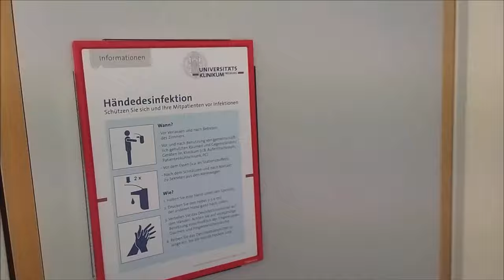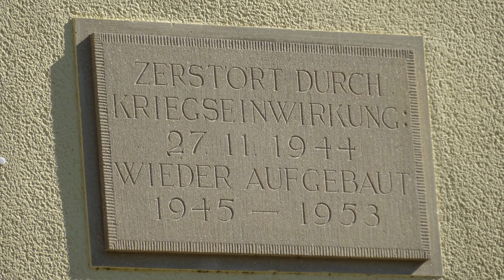© Universitätsklinikum Freiburg - Университетская клиника Фрайбурга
Вот так мы вынуждены болеть, отдельная палата со всеми удобствами(даже балкончик есть:)
Лежишь один, поболтать не с кем ...
Смотришь в окошко и вместо мух считаешь пролетающие самолёты ...